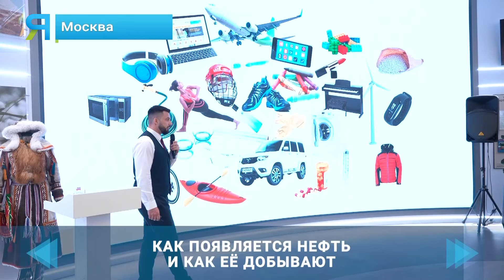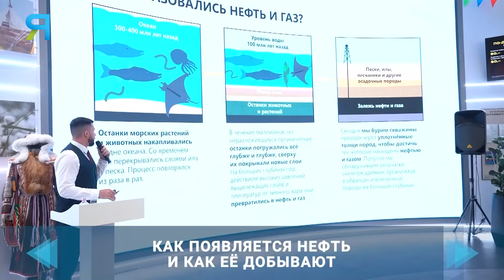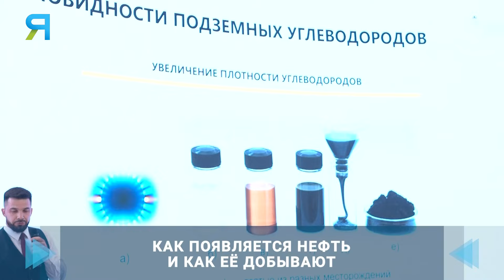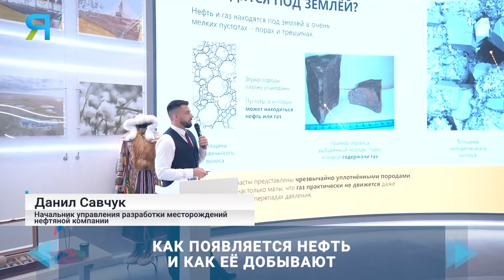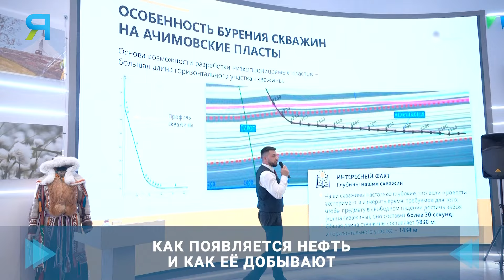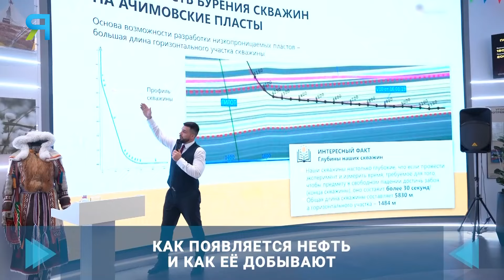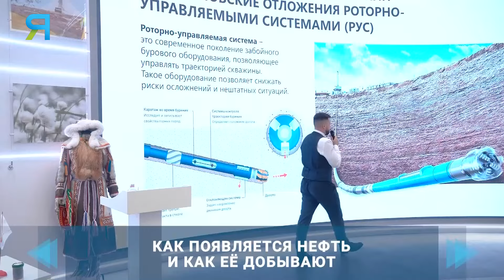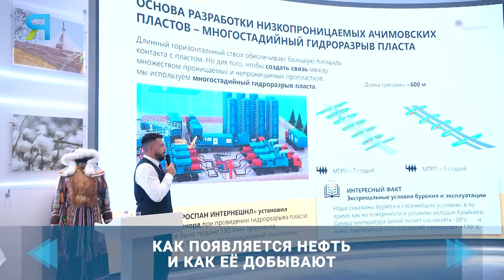На выставке «Россия» рассказали, как образуется нефть и как её добывают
Добыча углеводородов из недр земли - процесс крайне сложный. Это целая наука. Узнать удивительные факты о чёрном золоте смогли гости выставки «Россия».  Сотрудник нефтяной компании рассказал про современные способы добычи углеводородов и объяснил, как в недрах земли образуются нефть и газ.